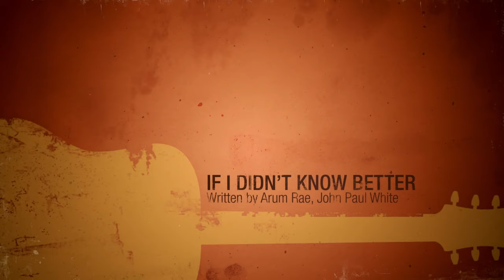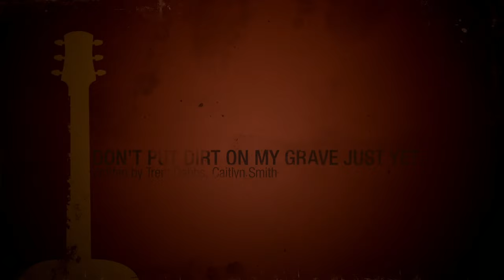Nashville Special On the Records